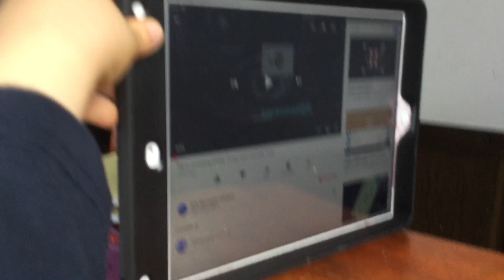La apr de 22 2019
Yes!